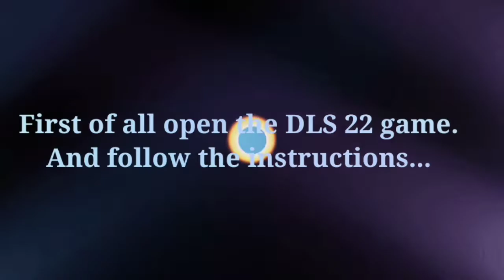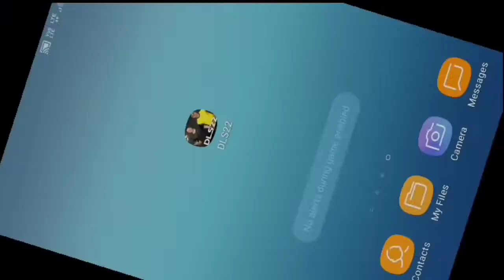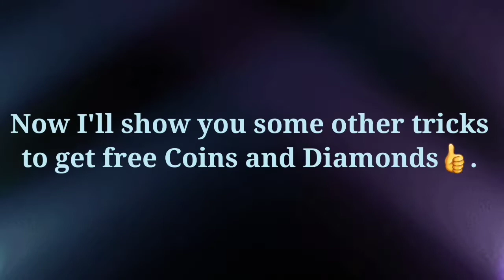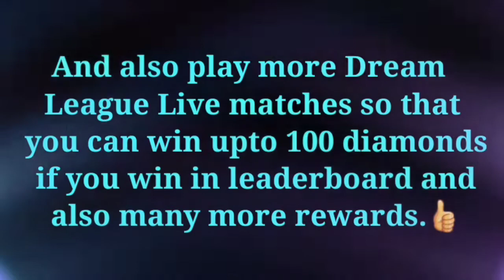How to get more Coins and Diamonds for free in DLS 22 | 100% working tricks | Must Watch!!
In this video I'm gonna get you more and more coins and diamonds in DLS 22 for free 🤩.

And there are some important tips and tricks given in the video, so watch it full ...

And also I'm remainding you to subscribe my channel and press the bell icon and select the all button so that you can enjoy each and every video immediately whenever we upload it 👍
And don't forget to hit a like ,also comment how the video was..